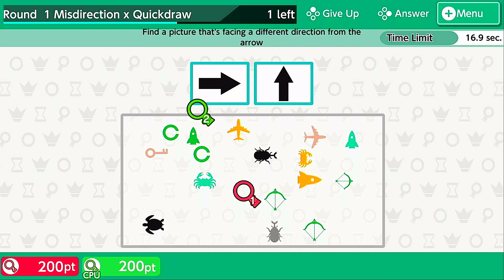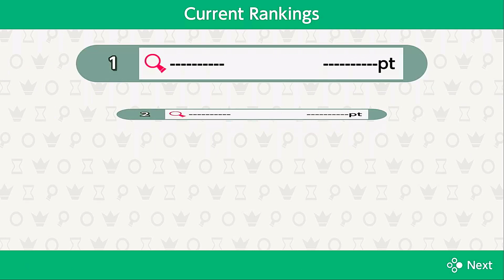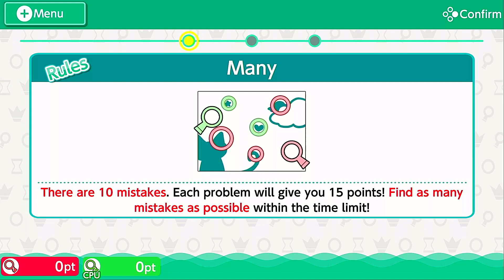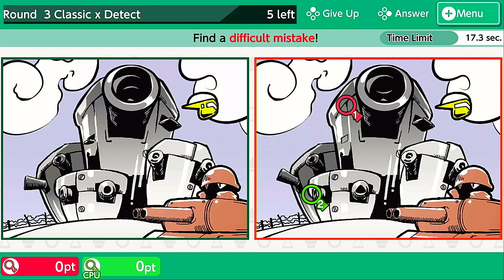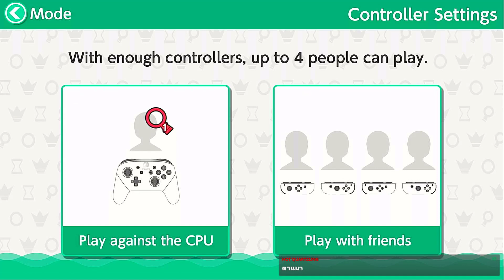QuickSpot - เกมจับผิดภาพ คลายเครียด นินเทนโดสวิตช์ - รีวิว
เกม : QuickSpot
แนวเกม : จับผิด
ค่ายเกม : Bandai Namco
เครื่องเกม : Nintendo Switch

[ สนับสนุนพี่เข้ม ]

- การโดเนท บัตรทรูมันนี่/ทรูวอลเล็ต
สวัสดินด้วย, こんに地図, こんばんわに, What Sub's Sand.. CIAO...!!
ยินดีต้อนรับทุกท่าน ทั้งที่อยู่ในช่องแช็ตและไม่ได้อยู่ในช่องแช็ต ทั้งที่ดูสดอยู่ และรับชมย้อนหลัง
ถ้าชอบอย่าลืมถูกใจ ถ้าใช่อย่าลืมจับกด ถ้าเกลียดต้องซัพไว้แล้วสั่นกระดิ่งจะได้มาดิสไลค์เป็นคนแรก
เราจะไปทุกเกมที่เราไปถึง เกมออนไลน์ เกมออฟไลน์ Ps1 NDS 3DS Nintendo Switch  Steam
 - Facebook สำหรับติดต่อการจองคิวดูดวง และงานอื่นๆ
Tags : พี่เข้ม เข้ม มะลิวัฒน์ ケム マリワット (Khem Maliwat) มะลิเข้ม マリケム (Malikhem)